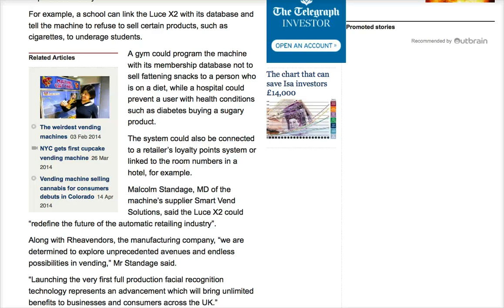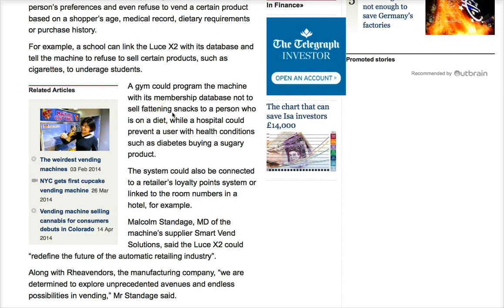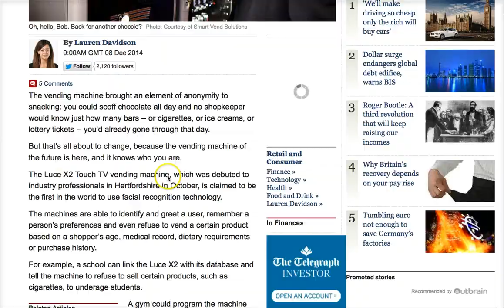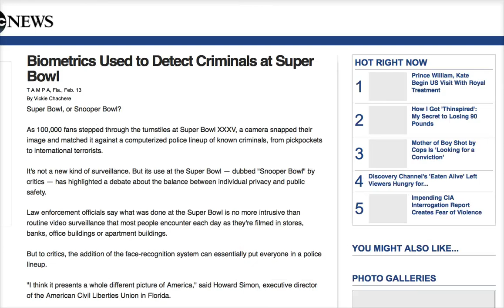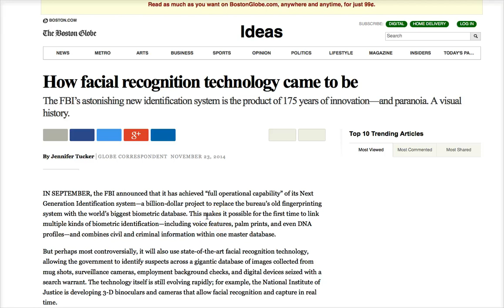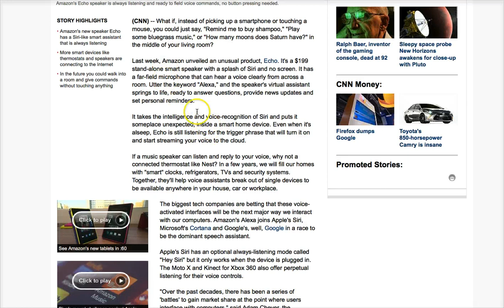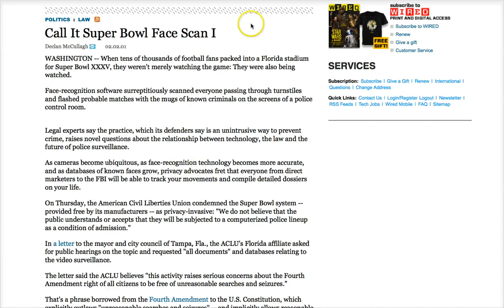Facial Recognition Vending Machine Restricts Purchases Based on Medical Records, Diet Requirements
Facial Recognition Vending Machine - Identifies Shoppers, Restricts Purchases Based on Medical Records, Dietary Restrictions.    Click "Like" "Favorite" and sound off in the comments.

He has been featured on the History Channel's Decoded and America's Book of Secrets, Conspiracy Theory with Jesse Ventura, Secret Societies of Hollywood on E! Channel, America Declassified on the Travel Channel, and is a frequent guest on Coast to Coast AM, The Alex Jones Show, and more.

Mark Dice is the author of several popular books on secret societies and conspiracies, including The Illuminati: Facts & Fiction, Big Brother: The Orwellian Nightmare Come True, The New World Order, Facts & Fiction, Inside the Illuminati, The Resistance Manifesto, and Illuminati in the Music Industry, which are all available in paperback on Amazon.com or e-book on Kindle, iBooks, Nook or Google Play.